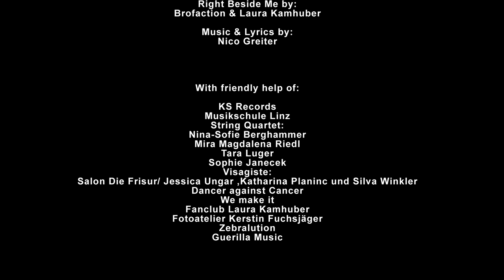Brofaction feat. Laura Kamhuber - Right Beside Me (Official Video)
Right Beside Me - Brofaction feat. Laura Kamhuber
Music & lyrics by Nico Greiter

A Trendimpulse Production
Camera & edit by Chiemedia
Directed by Wolfgang Ranzmeir & Nico Greiter

With friendly help of: KS-Records, Musikschule Linz, Dancer against  Cancer, We Make It, Fanclub Laura Kamhuber, Fotoatelier Kerstin Fuchsjäger, Zebralution & Guerilla Music
String Quartet: Nina-Sofie Berghammer, Mira Magdalena Riedl, Tara Luger & Sophie Janecek
Visagiste: Salon Die Frisur/ Jessica Ungar, Katharina Planinc & Silva Winkler

Special thanks to: Wolfgang Ranzmeir, Elvira Schneller, Mike Drum, Family Greiter and Pacyna, Family Zach and Kamhuber, Family Pointner, Family Dunhofer, Harry Bond, Birgit Kubica, Mohammed Murad and all other involved friends, actors and fans of Brofaction and Laura Kamhuber.

For Dancer against Cancer

In memory of Cassandra Dunhofer, who has always inspired us with her endless courage, her strenght and her poitive way of seeing the world.